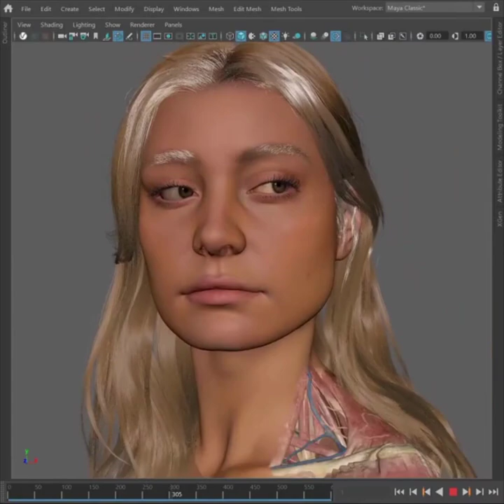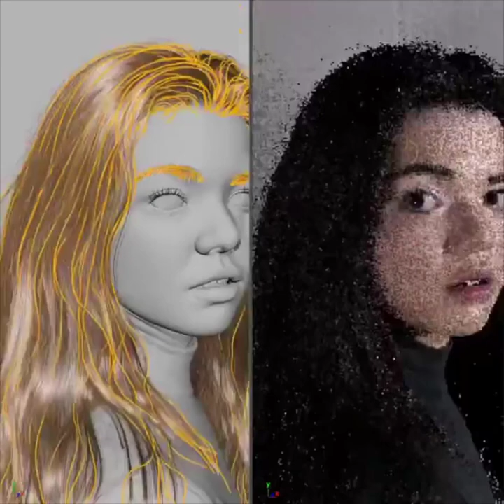شاهد انتاج شخصيات أفلام هوليود بالحاسوب😳